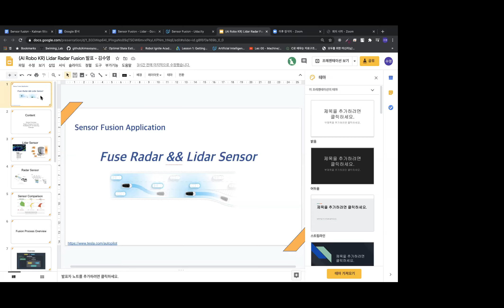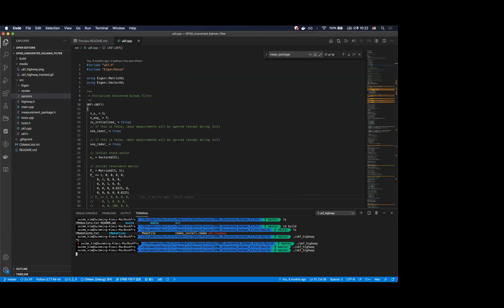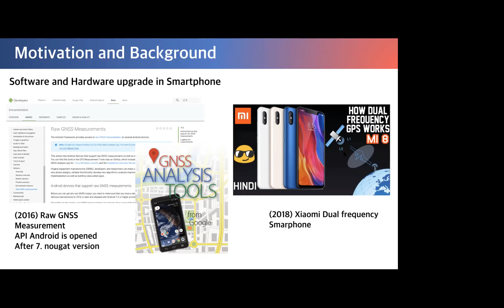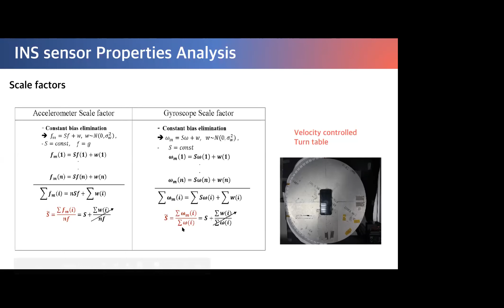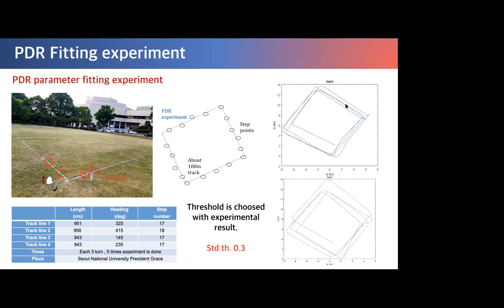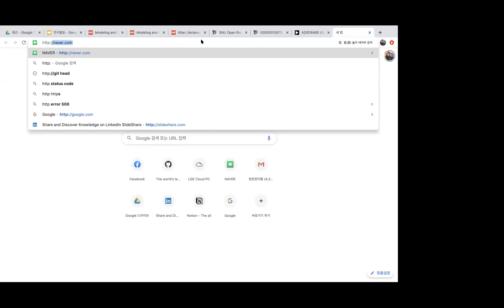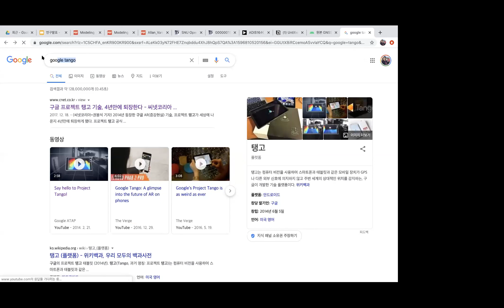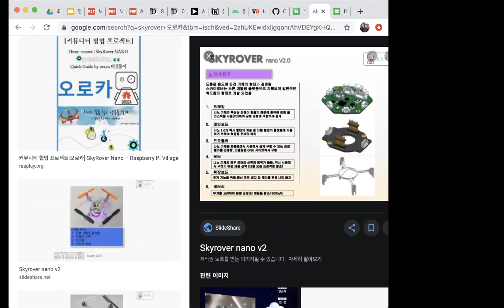Sensor Fusion Study - Realworld Sensor Fusion 1 [Soo Young Kim, Stella Seoyeon Yang]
Optimal Estimation